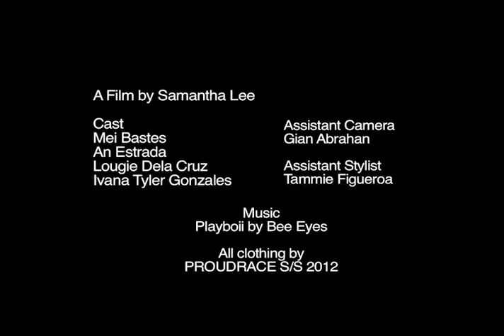SL REEL 11/26/18